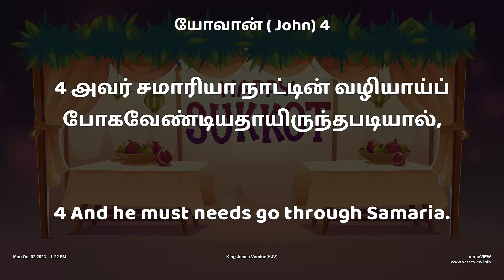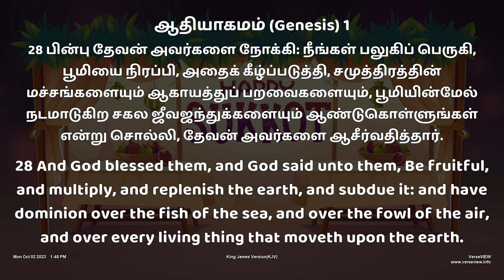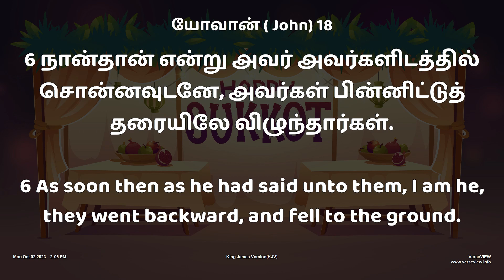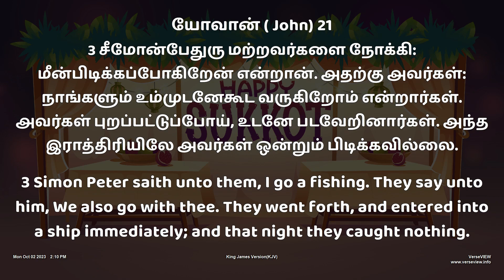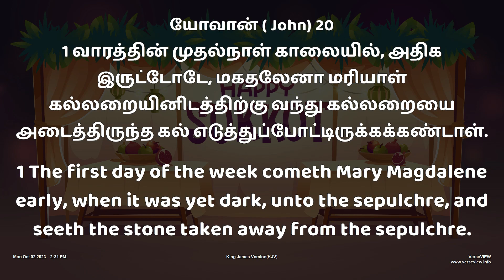கூடாரப் பண்டிகை 2023 - SUKKOT | DAY-1 |Tamil Christian Message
COMFORTING JESUS MINISTRIES -CATHEDRAL
THALAMUTHU NAGAR
THOOTHUKUDI

 To see our local TV channel in Kovilpatti region
 TCCL SETOFF BOX CHANNEL NO:178